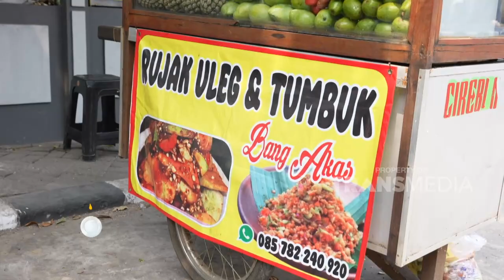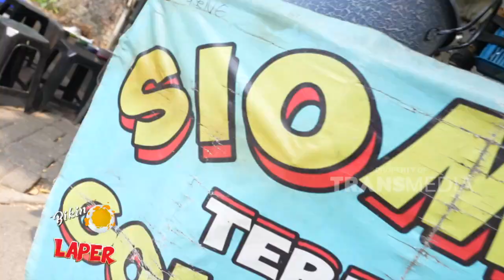Siomay x Rujak Emang Paling Cocok Jadi Menu Makan Siang| BIKIN LAPER (9/11/23) P2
BIKIN LAPER
TAYANG SETIAP SENIN-JUMAT PUKUL 17.00 WIB